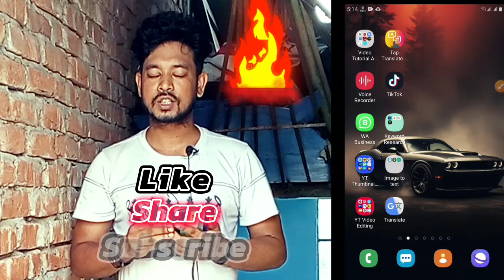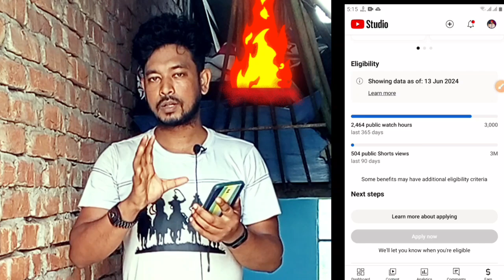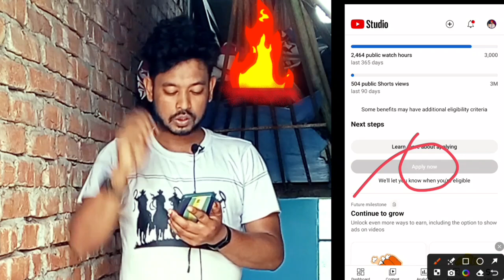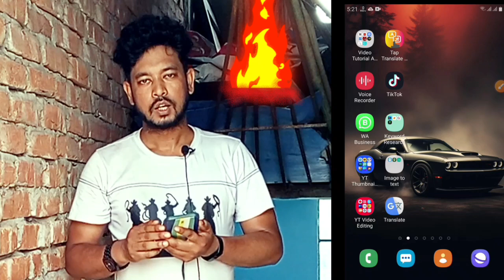ইউটিউব মনিটাইজেশন Big Update | সবার জন্য খুশির খবর | YT New Update 2024 | SN Shohagh